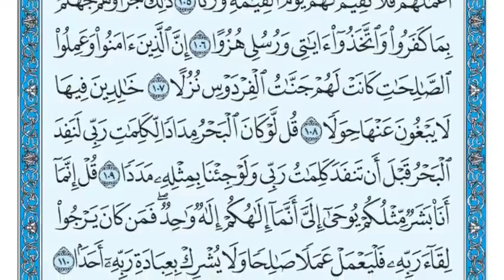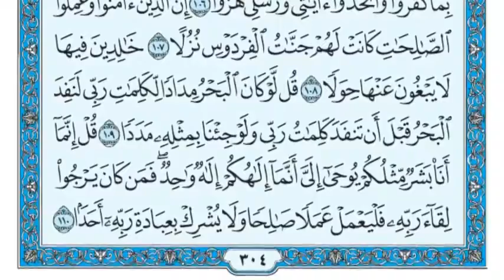سورة الكهف مكتوبة بصوت ماهر المعيقلي